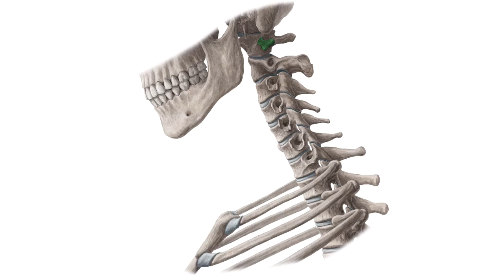Transverse process of atlas | Anatomical Terms Pronunciation by Kenhub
Want to learn more about the transverse process of atlas?

Oh, are you struggling with learning anatomy? We created the ★ Ultimate Anatomy Study Guide ★ to help you kick some gluteus maximus in any topic. Completely free.

Want to test your knowledge on the transverse process of atlas? Take this quiz

Read more on the anatomy of the transverse process of atlas on this complete article

For more engaging video tutorials, interactive quizzes, articles and an atlas of Human anatomy and histology, go